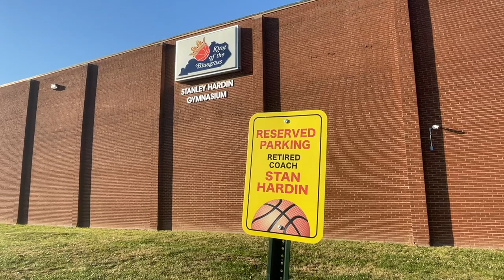Fairdale High School – Stan Hardin Memorial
He was the heart of the Fairdale community” – that’s how legendary basketball coach Stan Hardin is being remembered. Hardin grew up in Fairdale and won back-to-back state championships as Fairdale High School’s head coach in 1990 and 1991. He died Wednesday morning at the age of 84.